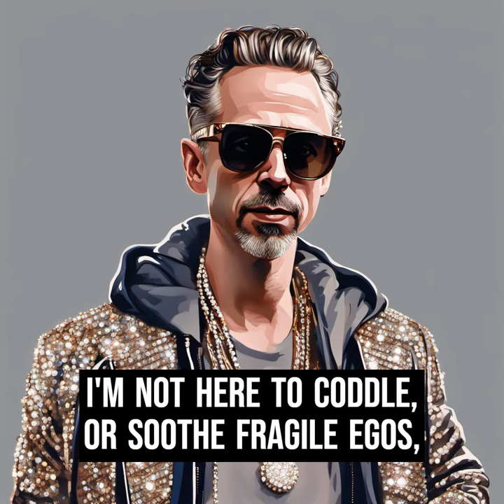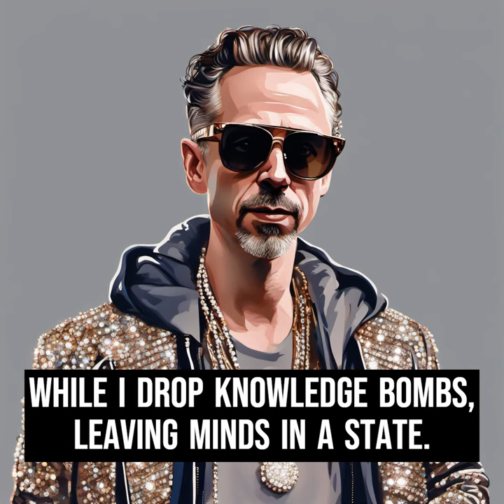Rule of the Rhyme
SDXL just can't get Jordan Peterson right. He ends up looking like the Canadian clinical psychologist you'd find at Kmart. Nevertheless, this video was generated using AI and has not been endorsed by Dr. Peterson, nor does it reflect his actual view or opinions.

Lyrics: ChatGPT
Vocals: TopMediAI
Images: SDXL